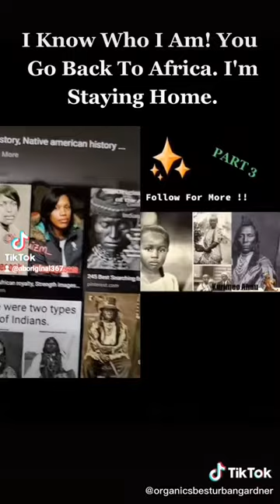penny indigenous copper aboriginal nativeamerican are not blackpeople or africanamerican